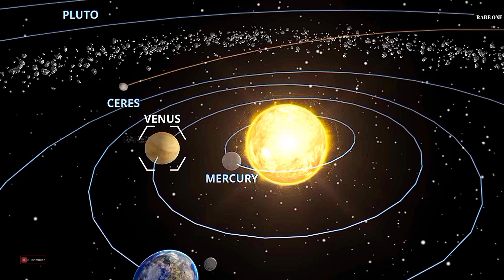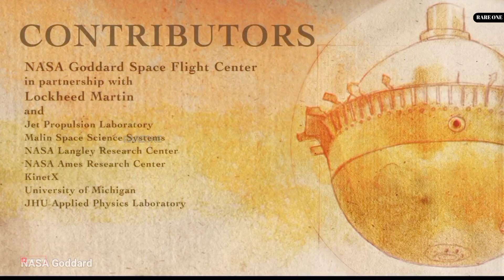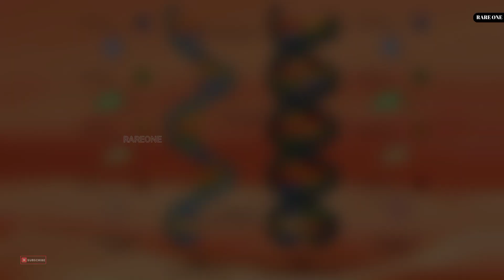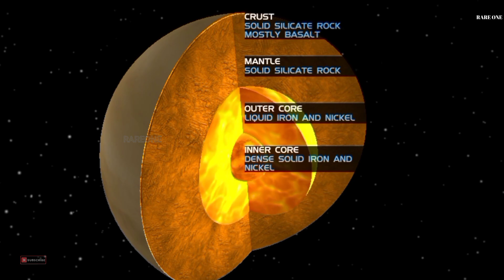Could life potentially survive in the sulfuric acid clouds of Venus?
Join us as we delve into the intriguing possibility of life surviving in the clouds of Venus, our neighboring planet once thought to be a hellish world. Recent research has shed light on the potential habitability of Venus' sulfuric acid clouds, challenging our understanding of planetary environments. In this video, we discuss the extreme conditions on Venus' surface contrasted with the milder temperatures in its upper cloud layers, where life forms might find refuge.